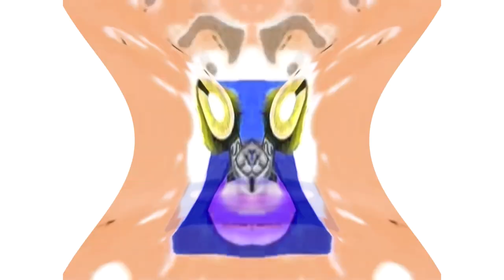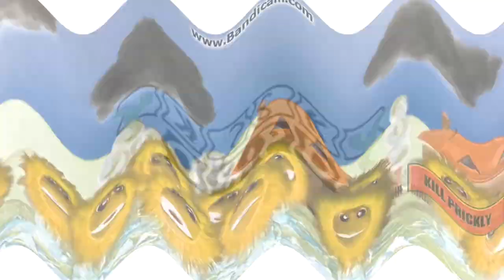POH POT Csu‎po | effects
Requested by Alae Nboucha

Software used:
FreSH - Plugin used for audio edits